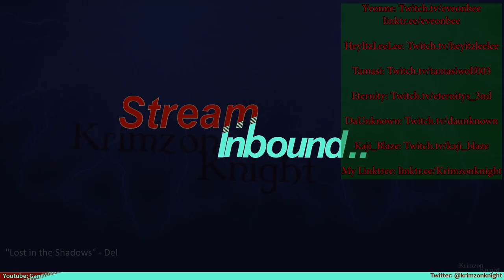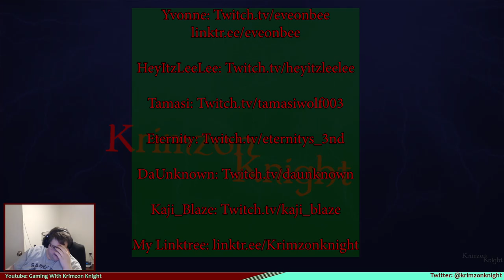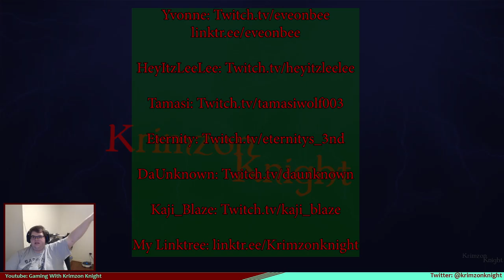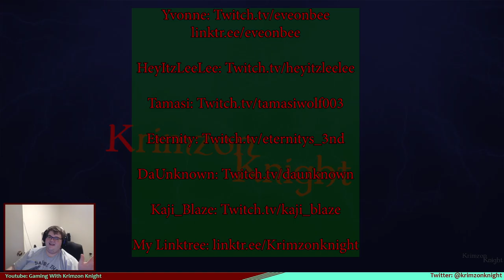Krimzon plays Assassin's Creed Freedom Cry: Episode 3 – Gotta Rise Up!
Assassin's Creed Freedom Cry, The one that should have been its own Standalone Game.

We're skipping ahead in the series a bit to play Freedom Cry, which takes place after AC4. But that's ok. Because Its Black History month!

I stream Mondays at 4pm Central US time over on Twitch for around 2 hours.  (more times inbound, keep an eye out)

She's the DM for the D&D streams i'm in, and you should follow her on Tiktok.com/@em_bear